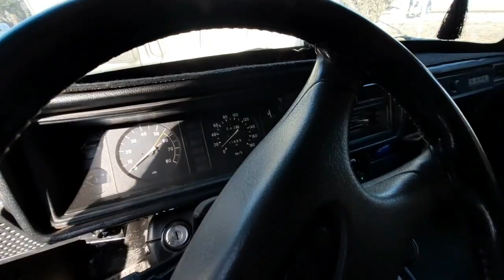МАТИЗ СУРАГАН АКАЛВРИМИЗ УЧУН МАТИЗ НАРХЛАРИ | ДЕНОВ МАШИНА БОЗОРИ 2020 |DENOV MASHINA BOZORI 2020